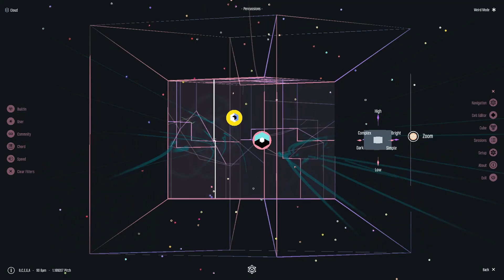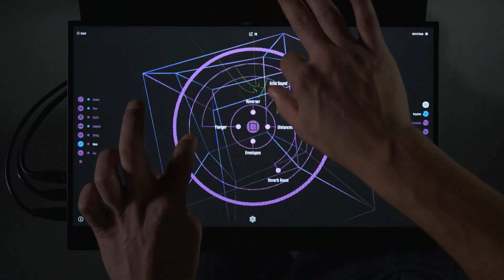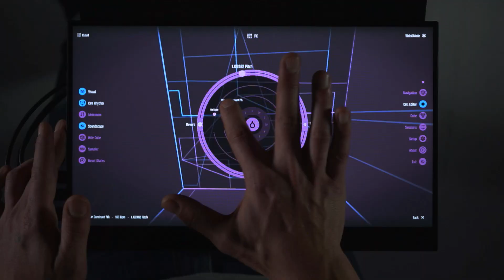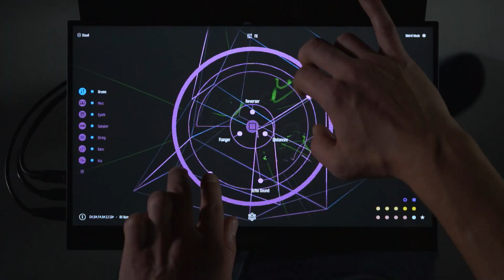Mazetools Mutant 2023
Mazetools Mutant enables loop-based music experience. The software features synths, drums, samplers, sequencers, filters, and effects, all of which can be played on a square surface. These instruments collectively form the Hypercube, a dynamic space that alters the music from various perspectives.

To illustrate, imagine a turntable playing a vinyl record at 33 or 45 RPM, resulting in a higher and faster sound. Conversely, the sound becomes slower and deeper from 45 to 33. Although the song remains the same, the altered conditions create a different experience. Mutant operates on a similar principle. By starting with a beat loop and turning the Hypercube, new perspectives emerge, leading to fresh ideas and outcomes in the musical process. Perfection is not necessary. Mutant is focused on experimentation, loop creation, and sound exploration. The session, moment, and audio recording are all important.

To capture the created loops, take a snapshot - an anchor point with all instruments that you can always return to. When you load your snapshot into the Cloud, you can position it in three dimensions with Mood, Energy & Structure. Choosing a different snapshot will alter it in a specific manner, resulting in numerous new perspectives. Although the Cloud is currently offline, it is technically designed to potentially become part of an online cloud for user data and content sharing. The storage system is compatible with machine learning. The project originated from the research project Mazetools Assist.

Collaboration: In Collab Mode, two Mutant users can create music together over a local network. All inputs are transmitted live, and each person plays instruments or effects.

Feature List
7 Cubes with different settings as a starting point for your session
Interactive, quantized loop machine within the cube cell
7 instruments with sequence-based note input, envelope, filter & effects
4 different synthesizers, 2 drum sequencers, 1 sampler with slice, granular, and pitch-shift modes
Optimized for loop input via multitouch
Sample library with user file integration
Instrument-cross interface for defining chords and scales
Main FX interface including echo, reverb, reverser, note envelope & flanger
Snapshot principle: captures the played loop; the snapshot list can be used like a playlist of different loops
Save session to store the snapshot list
Interactive cube cell navigation to switch from one cell to another and vary the musical perspective in key, tempo, and pitch
Snapshot Cloud: load your snapshot into a 3D cloud, defined by mood, energy, and structure Cloud navigation and snapshot filtering by author, key, and tempo
Snapshot Mutation Interface to merge two snapshots, creating infinitely many new perspectives
Audio recording as a .wav file
Ableton Link
Integration with Audiobus & Inter-App-Audio (experimental support)
Setup menu to define graphic and sound quality settings
Main zoom to adjust the overall size of the user interface
In-app guide in German and English
Links

Music and Performance: Jakob Gruhl
Video: Ectoplastic Lab